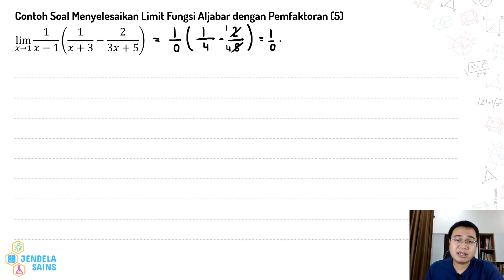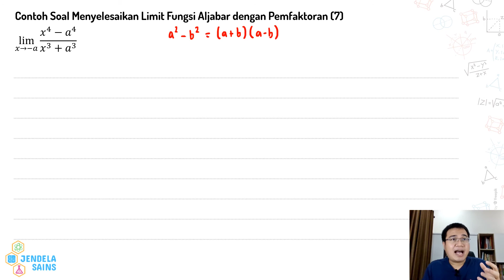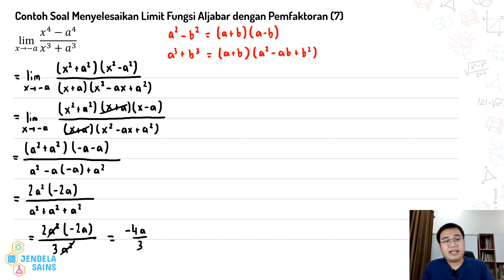Limit Fungsi Aljabar Matematika Kelas 11 •Part 8: Contoh Soal Menyelesaikan Limit dengan Pemfaktoran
Video ini berisi materi Limit Fungsi Aljabar Matematika Kelas 11, dan di part ini membahas contoh soal tentang cara menyelesaikan limit fungsi aljabar dengan pemfaktoran. Semuanya dibahas detail di video ini, jadi pastikan tonton terus video ini dari awal sampai akhir.

00:00 Intro
00:25 Contoh Soal 5
02:48 Contoh Soal 6
06:04 Contoh Soal 7

Limit Fungsi Aljabar Part 10 - Menyelesaikan Limit Fungsi Aljabar dengan Pembagian Sintetis / Metode Horner (Contoh Soal 2)

Limit Fungsi Aljabar Part 12 - Menyelesaikan Limit Fungsi Aljabar Bentuk Akar dengan Cara Perkalian Sekawan (Contoh Soal 4-5)

Limit Fungsi Aljabar Part 13 - Menyelesaikan Limit Fungsi Aljabar Bentuk Akar dengan Cara Perkalian Sekawan (Contoh Soal 6-7)